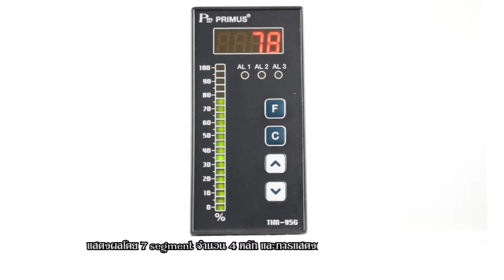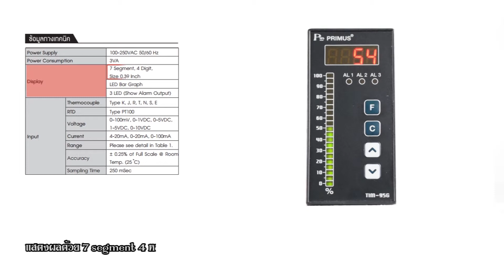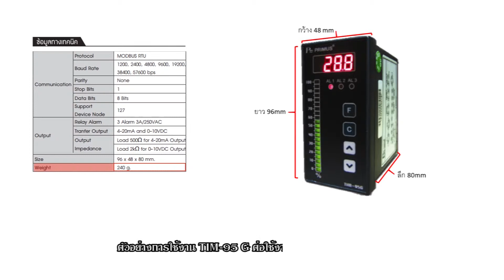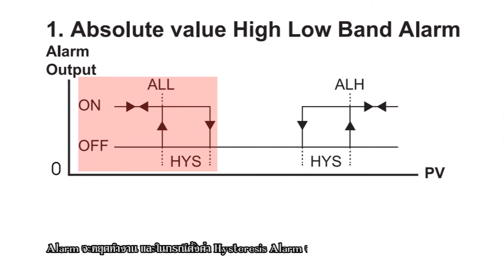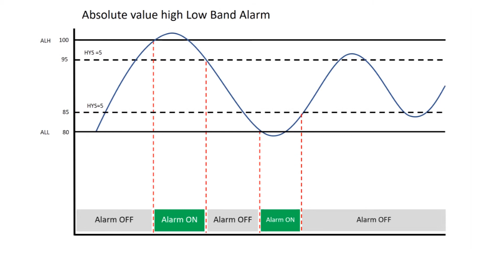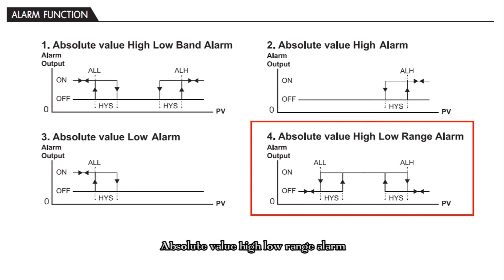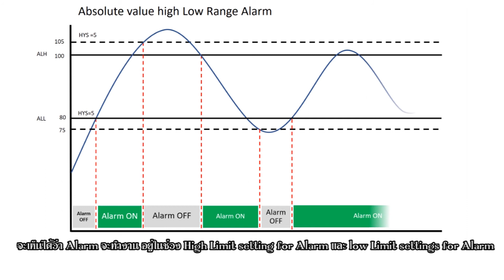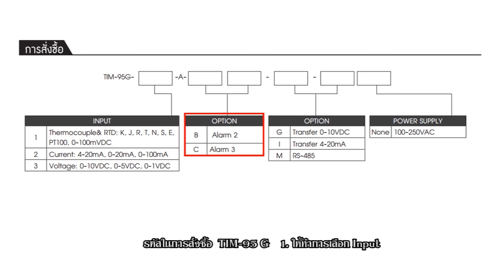เครื่องวัดและแสดงผลแบบบาร์กราฟ(ฺBar Graph Digital Indicator)T.090-197-9601 บริษัท ไพรมัส จำกัด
TIM-95G-Series:เครื่องวัดและแสดงผลค่าอุณหภูมิและ Process ต่างๆ(ฺBar Graph Digital Indicator with Alarm)

• TIM-95G-Series เป็น BAR GRAPH INDICATOR WITH ALARM UNIT อุปกรณ์แสดงค่าอุณหภูมิ หรือ Process ต่าง ๆ
• แสดงผลโดย 7 segment จำนวน 4 หลัก และการแสดงผลรูปแบบบาร์กราฟ
• มี 3 Alarm Relay Output, 4 Alarm function
• ฟังก์ชั่น Lock หน้าจอ ได้โดยการโปรแกรม
• Transfer Output 4-20 mA / 0-10 VDC
• ติดต่อสื่อสารกับคอมพิวเตอร์โดยผ่าน RS-485 , MODBUS RTU Protocol

การทำงาน BAR GRAPH INDICATOR WITH ALARM UNIT
     TIM-95G เครื่องแสดงผลแบบดิจิตอลพร้อมบาร์กราฟ เป็นอุปกรณ์แสดงผลแบบ Digital ที่มาพร้อมกับ Bar Graph ทำให้รู้ถึง เปอร์เซนต์ของ input เมื่อเทียบกับ range ที่ตั้งไว้โดย Bar Graph จะเคลื่อนที่ขึ้นลงตลอดเวลาตาม input ที่เข้ามา TIM-95G สามารถรับ input ได้หลายแบบ เช่น Thermocouple, PT100, 4-20mA และ 0-10 VDC, มี alarm output เพื่อต่อกับอุปกรณ์อื่นๆ มี DC 24V Supply สำหรับจ่ายให้ Sensor และ Transfer Output เพื่อต่อพ่วงกับอุปกรณ์ภายนอก

Model : TIM-95G-Series:เครื่องวัดและแสดงผลค่าอุณหภูมิและ Process ต่างๆ(ฺBar Graph Digital Indicator with Alarm)
สอบถามเพิ่มเติม Line : @primusthai (มี @ ข้างหน้า)